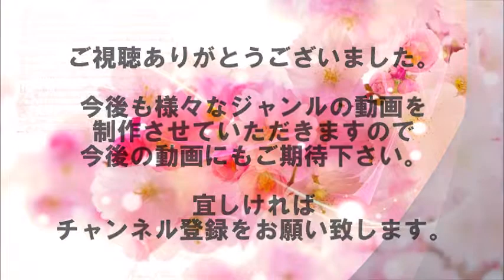地上波から消えた元SMAP…TV局のジャニーズへの忖度なのか？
■爆笑太田は「いずれ笑い話にできる日がくる」
毒舌の太田光（５３）が「凄く活躍してるよね」と称えた。

【関連動画】

中居正広の2番組打ち切りは、元SMAP3人に地上波レギュラー番組を持たせるためか？・・・SMAP「復活」への準備進む？・・・

【音源引用】
甘茶の音楽工房